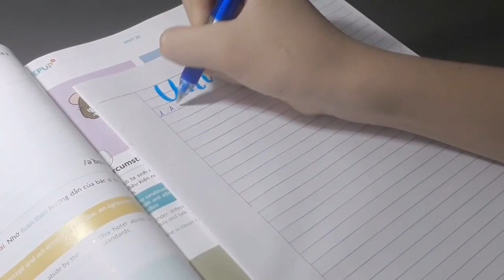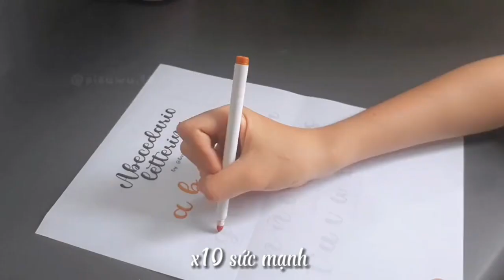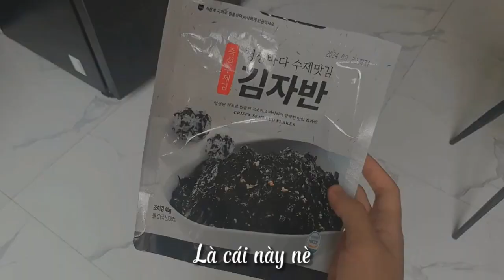Tổng Hợp Những Vlog Cực Chill Của Pia Trên Tik Tok ☕✨ | @piauwu.10#chill